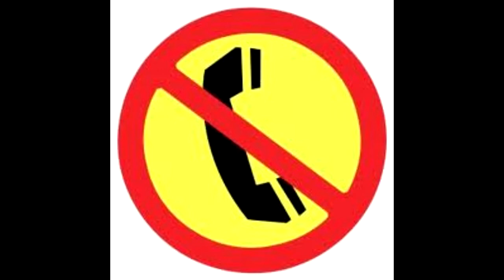BILLY BRAGG : GREAT story about Morrissey & Woody Guthrie cover live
This is taken from the "LIVE AT THE BARBICAN" double live cd. I always though this was an amazing story so I had my daughter make a slideshow to the track. After Billy's story is a cover of DRY BED by Woody Guthrie.